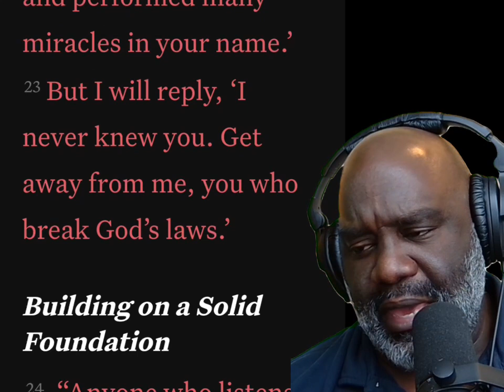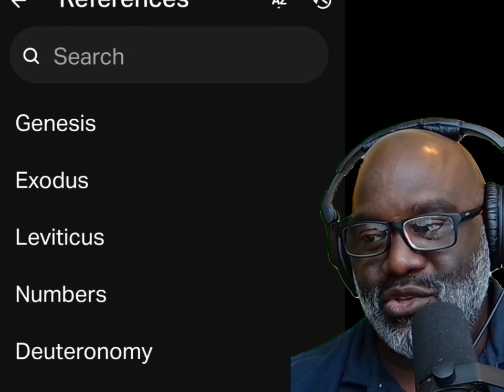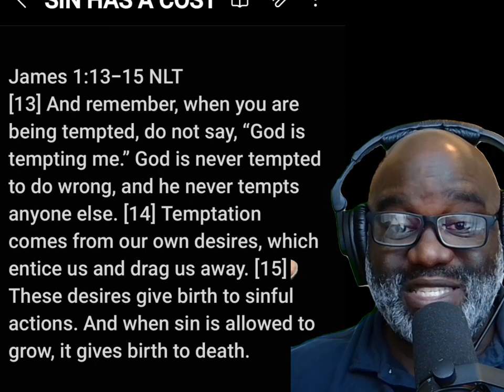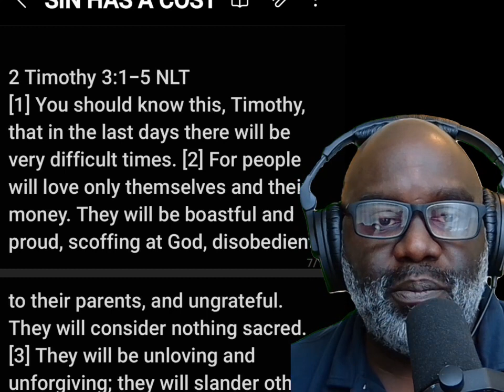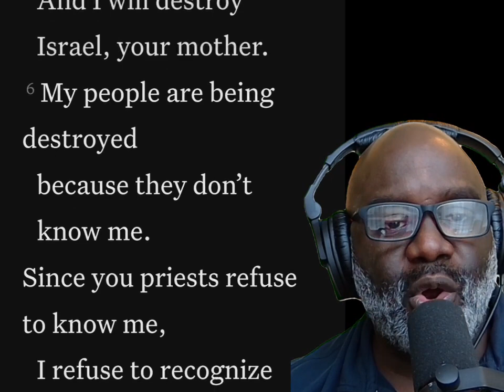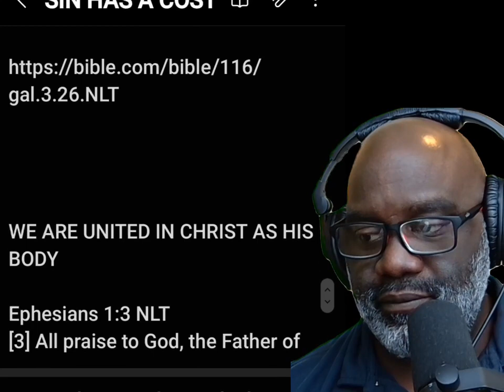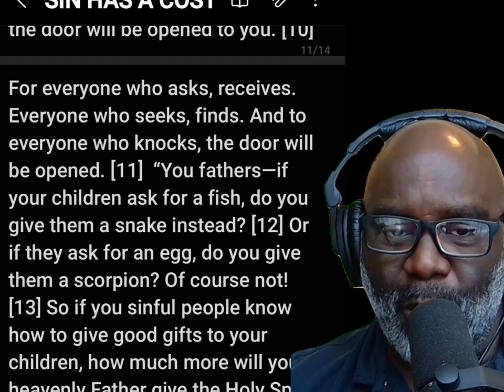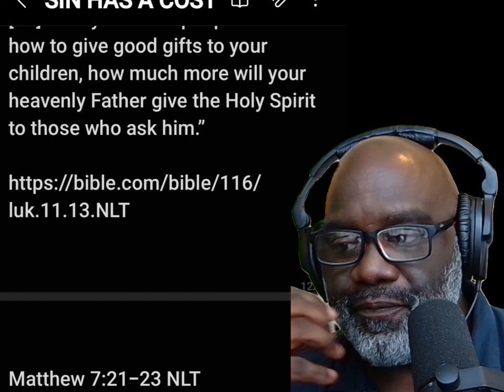Christians don't get away with sin.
Jesus has died for our sins and His death has freed us from the cursed of the law of sin and death.  We are His body ruling with Jesus if we are obeying Jesus.  However we can not do so and live in sin.  We are to be a kingdom of priests for God.  However, there is a philosohy growing in the modern church that as believers we will not be punished for our unrepentent sins.  Did Jesus forgive us and separate us from sin?  Will we as believers be punished for our sins?  Common now, let’s talk.